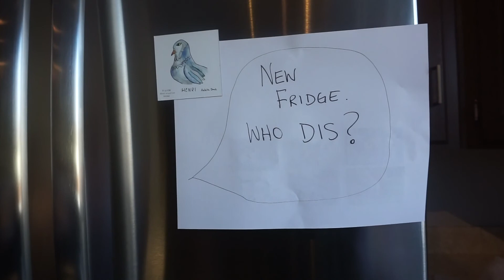VLOGMAS DAY 4: new fridge & skincare routine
happy vlogmas day 5! what do we think of the thumbnail? I'm trying some new things!

Blog: new site coming soon!

Intro/Outro:
Made by the amazing Manique Here!